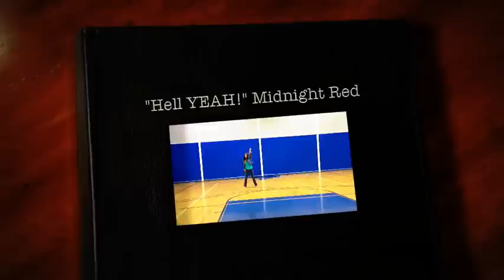Midnight Red "Hell Yeah"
First edited video ever!!! WOOH
Song: "Hell Yeah" By: Midnight Red
I made this as a hybridization of choreography of my own moves and inspiration I gathered from MNR's Hell Yeah music video.

If you haven't checked them out do so on iTunes and their videos here on Youtube! Right now! They are wicked talented!